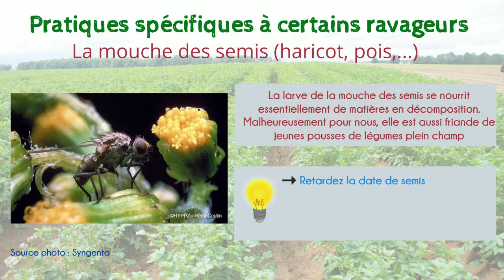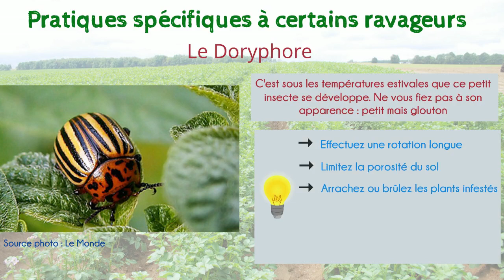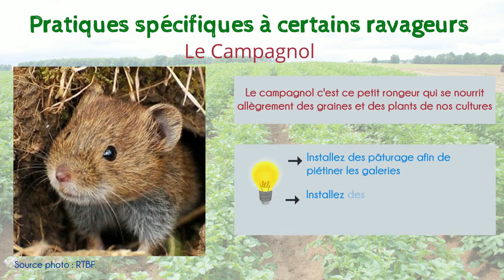Pommes de terre et Légumes plein champ sans pesticides - alternatives spécifiques ravageurs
Découvrez des pratiques spécifiques pour gérer certains ravageurs en culture de pommes de terre et légumes plein champ afin de se passer de pesticides chimiques de synthèse. La plupart de ces pratiques ont été inspirées des producteurs accueillants lors de nos rencontres en fermes bio. La clé de la réussite repose sur la combinaison de méthodes préventives réfléchies en amont de l'implantation des cultures.